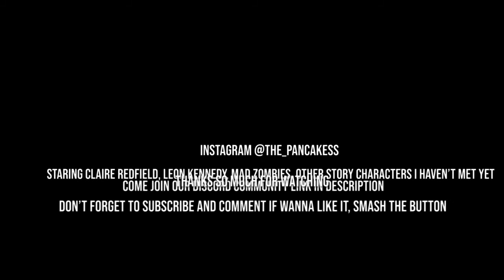WORST GAME OF HIDE N SEEK RESIDENT EVIL 2 FULL GAME WALKTHROUGH ESCAPING THE ORPHANAGE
Here we go again Claire's Run B! I am playing through Resident Evil 2 remake as we wait for other great games to come out this year. I would appreciate any support you drop on this video!

This was easily the most stressed I've been playing this game but it was also the best plot so far. Still really loving this game.

How did you like that game of hide n seek?

Wanna connect more? HMU at these places